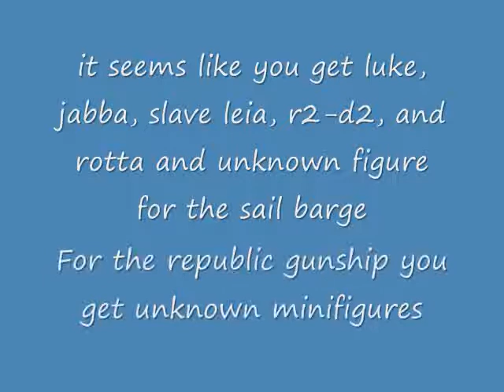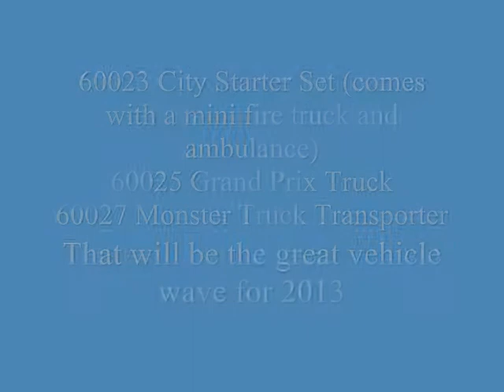Lego 2013 Summer Set Names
Picture for jabba's sail barge and republic gunship and all 2013 summer set names